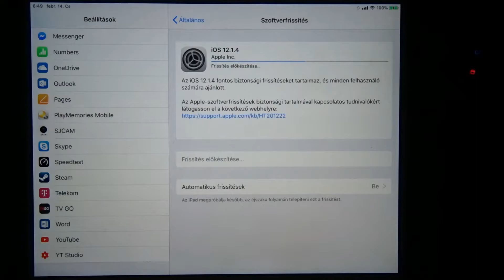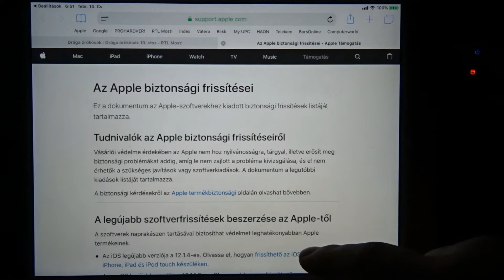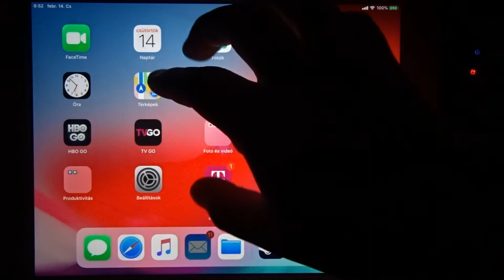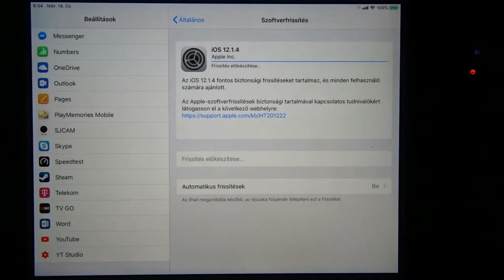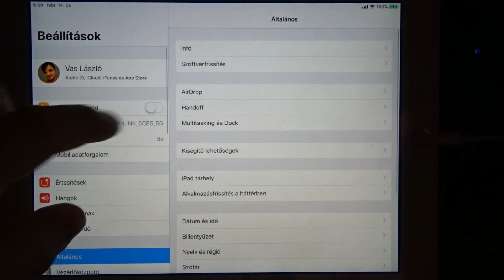Apple iPad 2018 - iOS 12.1.4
Az Apple a következőt írja a frissítésről:

Az iOS 12.1.4 fontos biztonsági frissítéseket tartalmaz, és minden felhasználó számára ajánlott.
Az Apple-szoftverfrissítések biztonsági tartalmával kapcsolatos tudnivalókért látogasson el a következő webhelyre